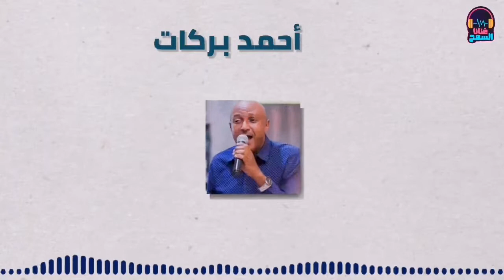ما أحلى ساعات اللقاء ║أحمد بركات - Ahmed Barakat ║ غنانا السمح - Gunana Al-Same7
ما أحلى ساعات اللقاء ║أحمد بركات - Ahmed Barakat ║  اغاني سودانية 2021